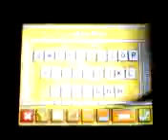Super ScribbleNauts (DS) gameplay 4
Super ScribbleNauts (DS)
Oh My Gosh! Its a Bear riding on a Bear thats is riding on a Bear that is riding on a Bear thats is riding on a Bear!